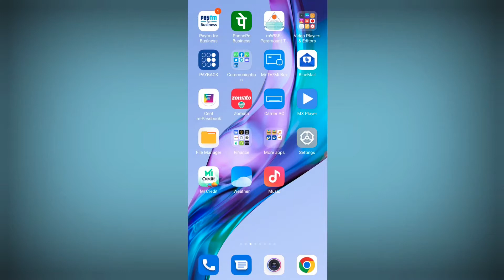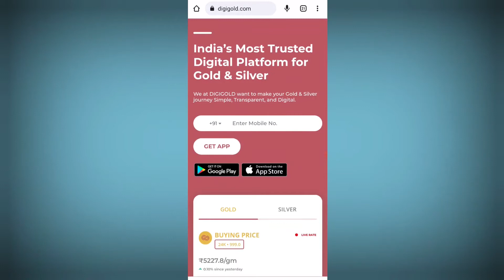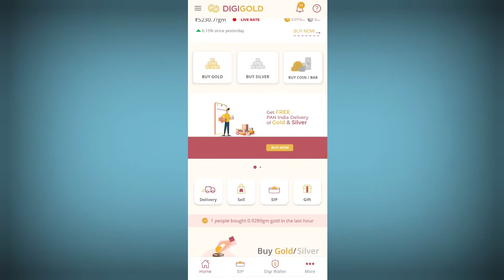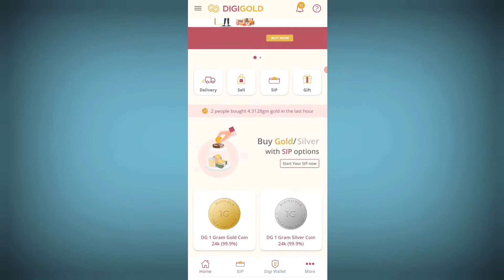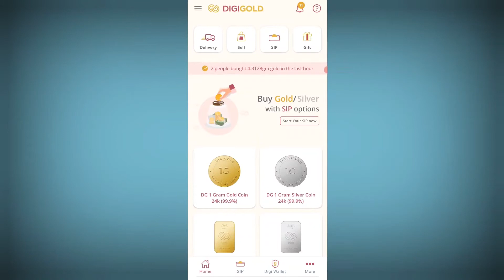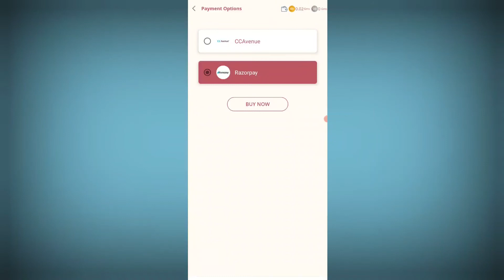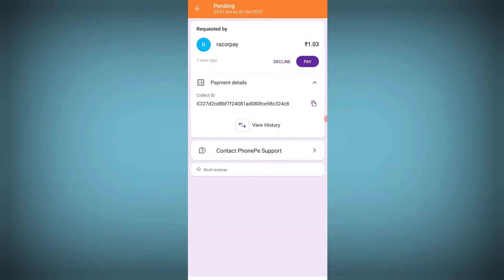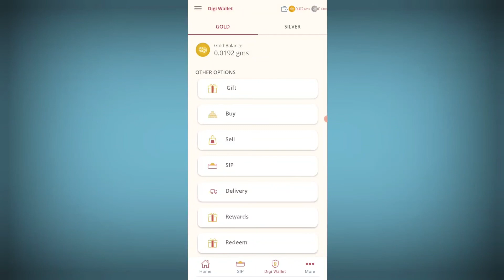What is DigiGold ? | Buy DigiGold | Features of digigold.com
Get 100 rs of Free Gold on Download
Start savings with Rs.1 only

Use Refer Code : gitpH

Dosto, Aaj Ki Video Me Hum DigiGold.com ke bare me bat karnewale hai. DigiGold kya hai, digiGold ko use kaise karte hai, DigiGold se gold and silver buy kaise kare ye sub aaj hum discuss karne wale hai.

Topic Coverd :

2. how to use digigold aap.
3. how to check live gold and silver price.
4.how to save money with digigold.
5.how to start investment in gold and silver.
6. how to buy gold on digigold.com
7. how to refer digigold to friends.
8. how to get  free gold from digigold